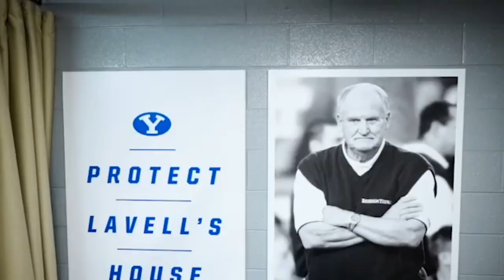BYU Football Hype Video 2022! (BYU Edition)